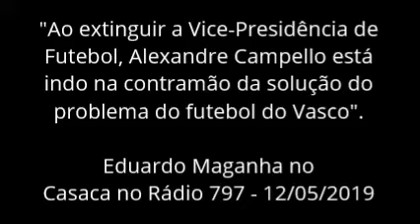Eduardo Maganha: "Campello está indo na contramão da solução do problema do futebol do Vasco"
Críticas ao presidente Alexandre Campello após extinguir a Vice-Presidência de futebol.

Trecho do programa Casaca no Rádio 797 do dia 12/05/2019.